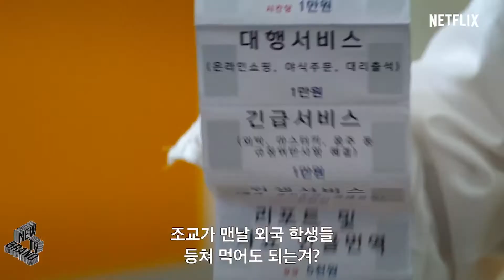넷플릭스 내일 지구가 망해버렸으면 좋겠어 공식 예고편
공개일 : 6월 18일

국적은 달라도 사는건 똑같아!
대.환.장! 인생이 시트콤

글로벌 청춘들의 현망진창 라이프!

넷플릭스 첫 시트콤
'내일 지구가 망해버렸으면 좋겠어'
6월 18일, 오직 넷플릭스에서.